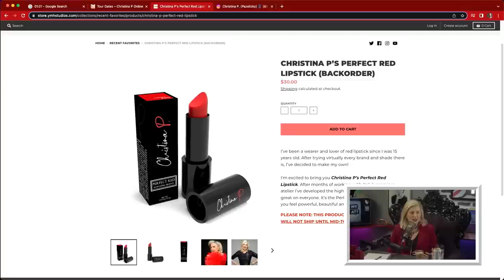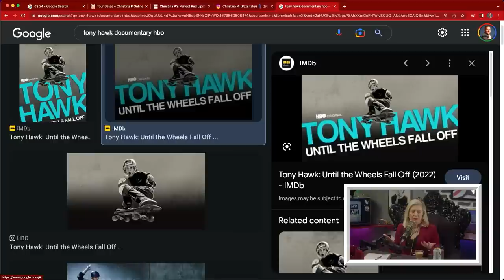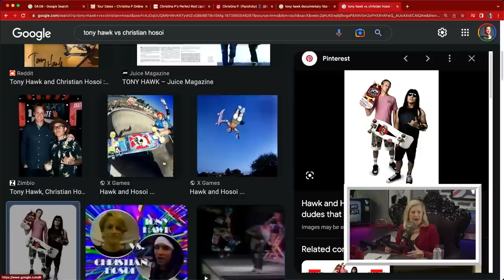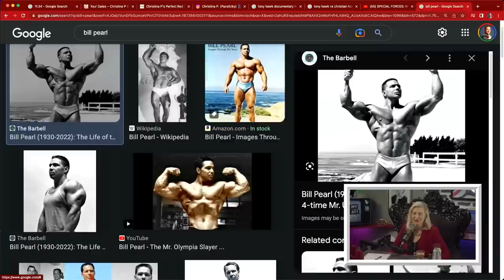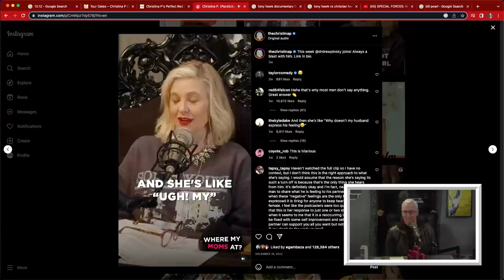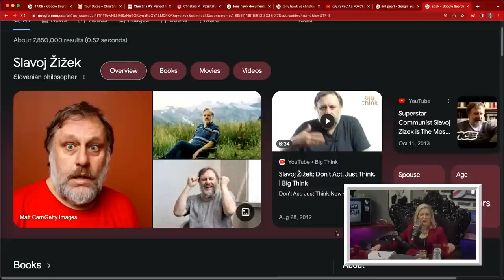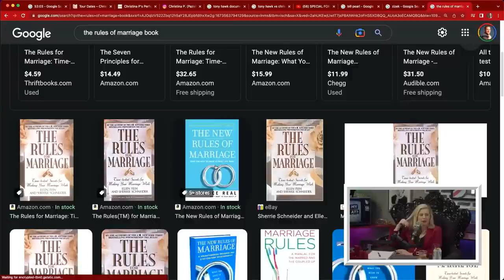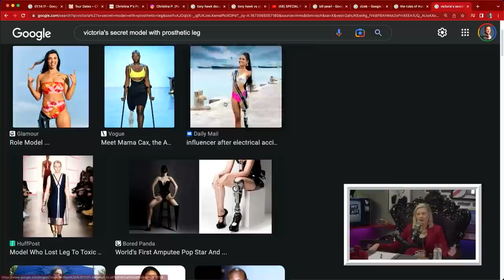Men Have Feelings Too w/ Dr. Drew Pinsky | Where My Moms At? Ep. 179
Dr. Drew Pinsky joins Christina P for this week's episode of Where My Moms At. The last time Drew was on, they responded to a voicemail from a woman who says she is turned off when her partner is vulnerable. Drew and CP further analyze why that may be, and how that perspective affects men. They also discuss Tony Hawk, the Fox reality series "Special Forces" which Drew was in, philosophy, sexual aversions, perimenopause, who CP's ideal man would be if Tom Segura wasn't in the picture and more! Christina shows Drew a TikTok of a woman putting yogurt on her menstrual pad, and they respond to voicemails about fun trauma and non-traditional models.

YouTube Chapters
00:00:00 - Intro
00:03:05 - Tony Hawk/Special Forces
00:10:42 - Fitness
00:12:42 - Turned Off By Vulnerable Men
00:26:31 - How Men Approach Issues
00:46:58 - Philosophy
00:49:42 - Why Women Ask Men to Open Up
00:55:10 - Yogurt on Pad TikTok
00:57:12 - Sexual Aversions
01:02:17 - Perimenopause
01:11:01 - Voicemails
01:19:07 - CP’s Ideal Man